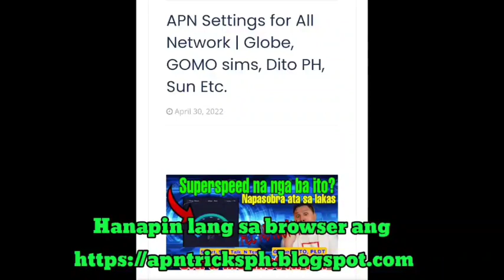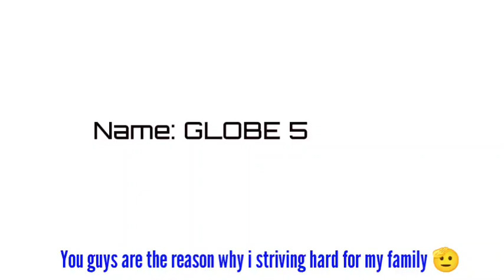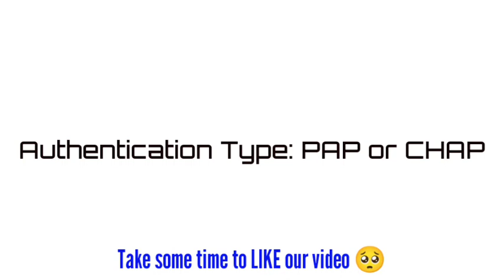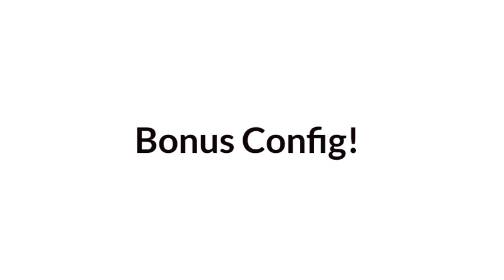Sobrang Lakas ng GLOBE ngayon | APN settings 2022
apn
apn
apn settings
apn 2022
apn settings are good in browsing globe and tm 2022
apn philippines
globe apn settings october 2022
tm apn settings october 2022
sun apn settings october 2022
apn for smart tnt sun rocket sim 2022
apn for sts rocket sim
apn for globe modem
how to change apn for globe smart sun 2022
gaming apn for ml
apn for mobile legends 2022
apn settings for downloading
apn for smart 5G
globe apn 5g